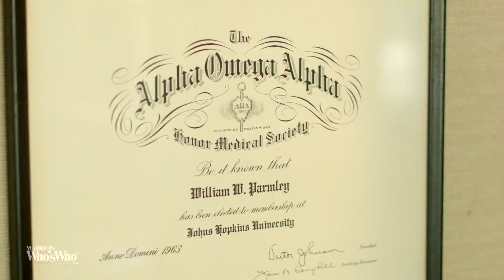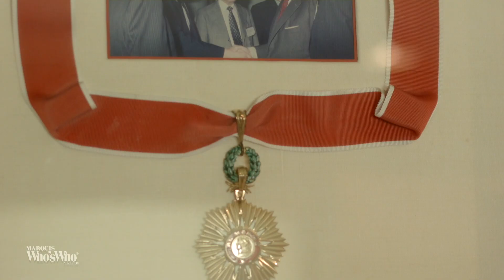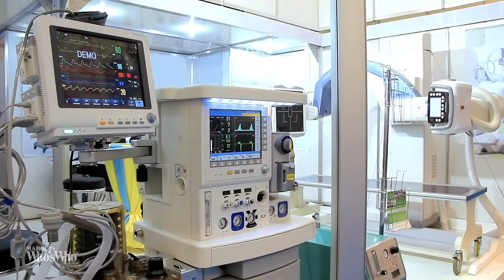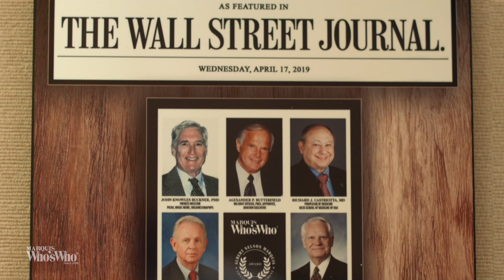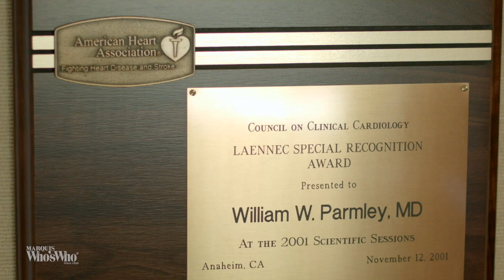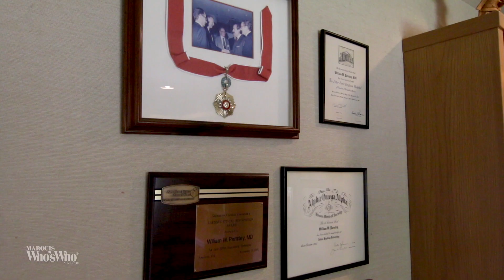William Parmley Recognized for Excellence in Cardiology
Dr. William Parmley is a Professor Emeritus at the University of California San Francisco.